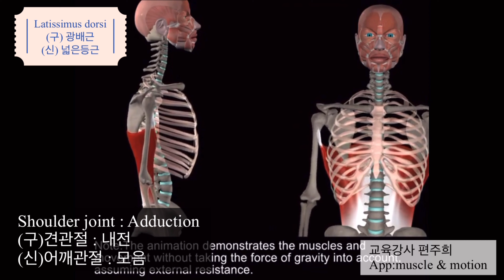Latissimus dorsi (구)광배근 (신)넓은등근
내돈 내산 어플 추천!
Muscle & Motion strength

영어로만 되어있어 어려운분들
구용어 신용어 참고하세요!!🙌🏻

기시 정지  0:03​​​
운동 0:07